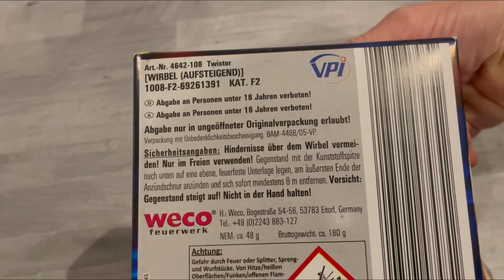Weco Twister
Kat.F2